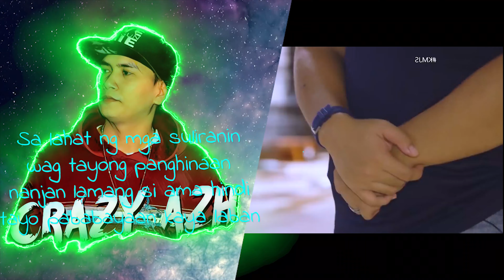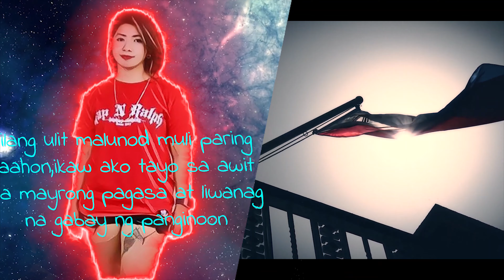PAGBANGON - DON FACUNDO x JOSIA KING x CRAZY AZH x HAZELNUT x JAJAi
PAGBANGON (2020 PANDEMIC CRISIS )

TRACK RECORDED @ SAGPRO ASERO WRECORDS QC & WILDCARDZ STUDIO

MIX AND MASTERED BY: B. VELASQUEZ (PORKY 1st)